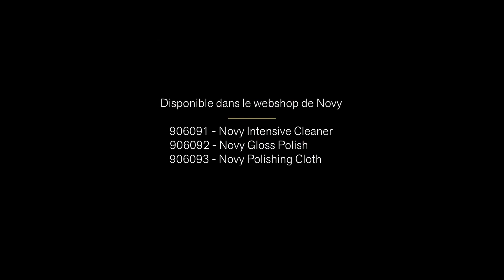Comment nettoyer votre plaque avec hotte intégrée?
Dans cette vidéo, nous allons vous montrer comment garder votre plaque avec hotte intégrée impeccable grâce au kit de nettoyage spécialisé de Novy. Que ce soit pour éliminer la graisse accumulée ou les taches tenaces, notre guide pas à pas vous expliquera comment utiliser efficacement le Nettoyant Intensif Novy, le Gloss Polish Novy, et le chiffon de polissage Novy pour retrouver l'éclat du neuf.

Retrouvez tous les produits mentionnés sur notre webshop Novy dans le lien suivant